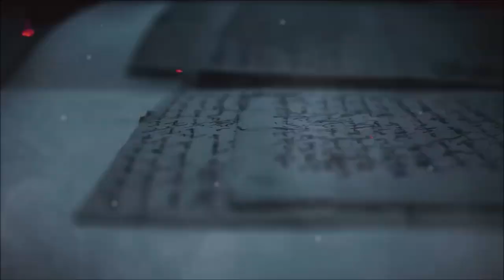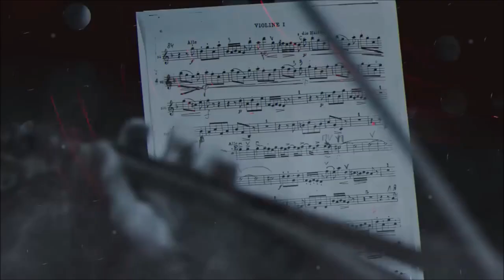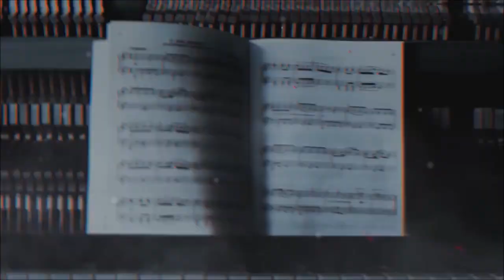KAMELOT - The Awakening (Full Album with Music Videos and Timestamps)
Format: CD, Album, Stereo, 2 x Vinyl, LP, Limited Edition, All Media, Limited Edition, Deluxe Edition, Earbook, Slipcase, Box Set, Cassette
Country: USA & Europe
Released: Mar 17, 2023
Genre: Rock
Style: Power Metal, Progressive Metal, Symphonic Metal

The Awakening is the thirteenth studio album by American power metal band Kamelot. The album was released on March 17, 2023, via Napalm Records. It is the band's first studio album in five years, following 2018's The Shadow Theory, making this the longest gap between two studio albums by Kamelot. It is also the first studio album to feature Alex Landenburg on drums following the departure of Johan Nunez.

Following the tour for The Shadow Theory, Youngblood revealed in June 2020 that he, Karevik and Palotai were working on new material for the upcoming thirteenth Kamelot album.

Youngblood also revealed that a number of twenty-five songs had been written for the new album, focusing on only thirteen of them. Although the album was supposed to be released in March 2020, both Youngblood and Karevik had also stated that the band planned to release the new album in August or September 2021. Youngblood confirmed the number of twelve songs for the album and that the band were going to the studio to record their thirteenth studio album, as well as confirmed that the album will contain a mixture of both old and new elements and influences.

Kamelot announced that they had produced two music videos for the album in May 2022, following the 2021 deadline being passed. In the following month, the band finished the mixing for the album, later planning its release for an early 2023 release. Cellist Tina Guo was later announced that she would be a featured guest on the album, along with various artists.

The Awakening is related to realizing what we all missed with our busy lives, the simple things in life. We the lockdowns, we were forced to go back to basics and that was a great awakening for the whole world.

SONGS
1 Overture 00:00
2 The Great Divide 01:18
3 Eventide 05:24
4 One More Flag in the Ground 09:38
5 Opus of the Night (Ghost Requiem) 13:47
6 Midsummer's Eve 19:26
7 Bloodmoon 23:54
8 Nightsky 28:54
9 The Looking Glass 32:09
10 New Babylon 37:00
11 Willow 41:19
12 My Pantheon (Forevermore) 45:10
13 Ephemera 49:44
14 Call of the Void 52:40

CREDITS
Kamelot
Tommy Karevik – vocals, engineering
Thomas Youngblood – guitars
Sean Tibbetts – bass
Oliver Palotai – keyboards, engineering, choir vocals
Alex Landenburg – drums, percussion

Additional personnel
Michael Rodenberg – additional keyboards, arrangements on "Midsummer's Eve"
Kobra Paige – additional vocals on "One More Flag in the Ground"
Brian Howes – backing vocals on "One More Flag in the Ground"
Tina Guo – cello (tracks 5 and 6)
Florian Janoske – violin on "Midsummer's Eve"
Simone Simons – guest vocals on "New Babylon"
Melissa Bonny – guest vocals on "New Babylon"
Oliver Hartmann – backing vocals
Herbie Langhans – backing vocals
Ina Morgan – backing vocals

New Babylon Choir
Chris Fenske
Svenja Kehder

Crew
Jacob Hansen – mixing, mastering
Sascha Paeth – production, engineering, additional guitars, vocals
Giannis Nakos – artwork
Karl Dicaire – engineering
Phil Hillen – engineering